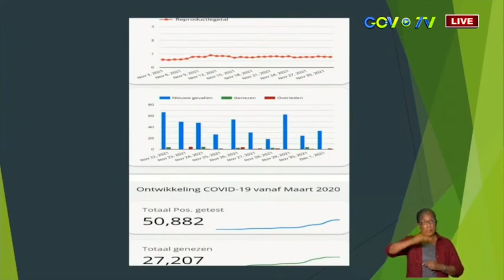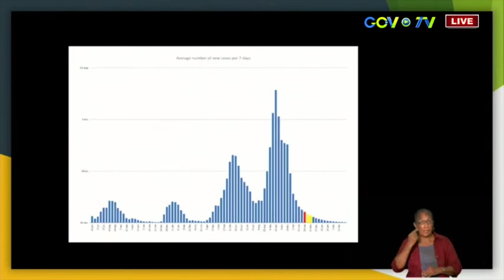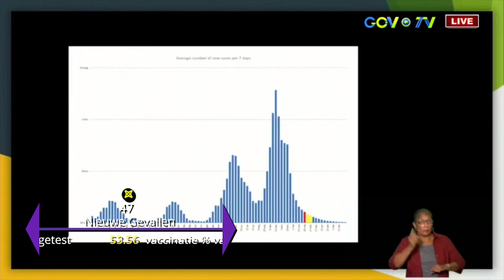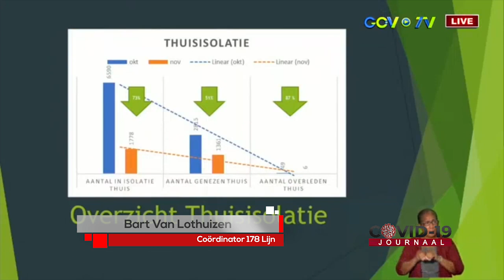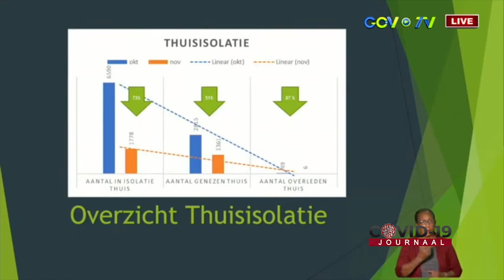COVID-19 JOURNAAL, AFLEVERING 310, DD 03 DECEMBER 2021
COVID-19 JOURNAAL, AFLEVERING 310, DD 03 DECEMBER 2021Het COVID-19 Journaal is een verslag, waarin u wordt geïnformeerd over de meest recente ontwikkelingen in de strijd tegen het COVID-19 virus. Dit programma is een productie van het ministerie van Volksgezondheid en verschijnt op maandag, woensdag en vrijdag.